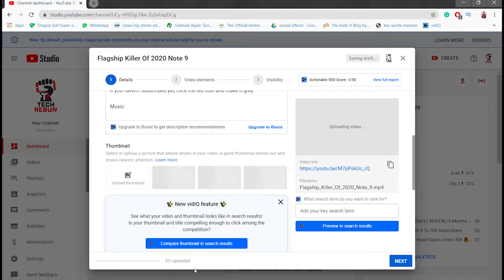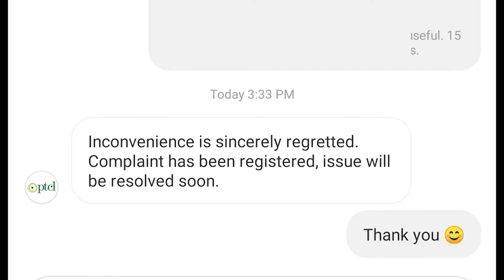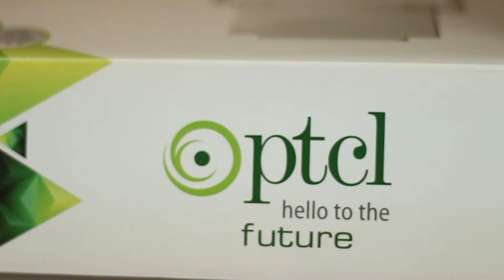PTCL Doesn't Let Me Upload Any Video | On Internet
Well we have heard a lot about Ptcl pathetic service, but this gesture changed my mind and force me to upload a video regarding it.
watch till the end to change your mind.

🎵 Track Info:
Title: City Lights by Babasmas